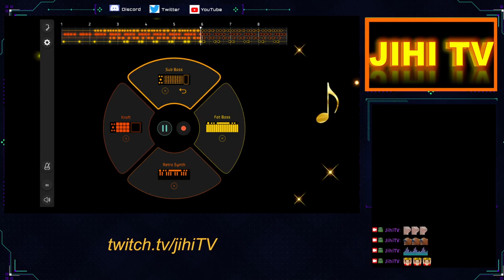WAKINGMONDAY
Bonjour, je vous partage une de mes créations musicales, il y en a d'autres sur ma chaine twitch